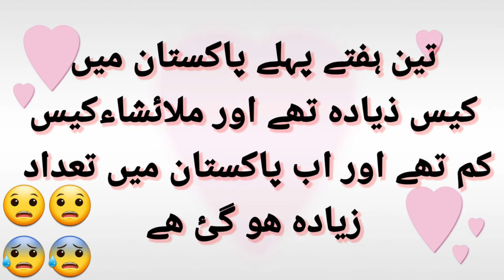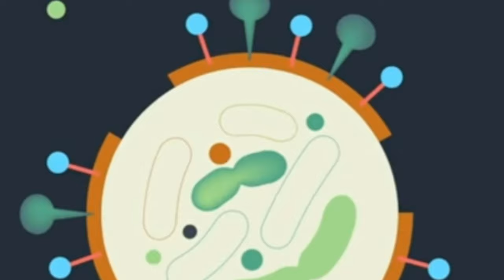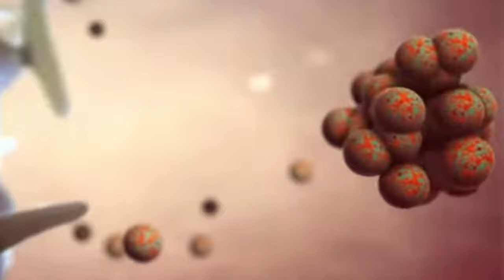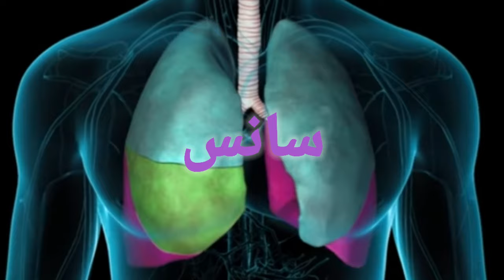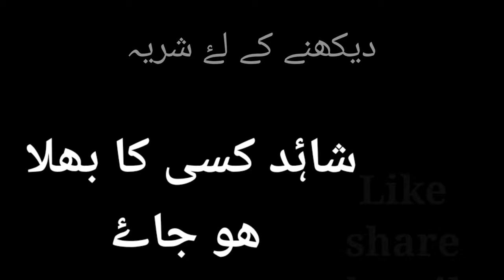How's covid-19 attack one person to another/important tips of covid/how's kill covid by a soap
اسلام علیکم
ہاں جی
میں ھوں حناء
This totat video about coronaviruse.how's coronaviruse attack from one person to another.plz make social distancy. Make 1and half meter dostance bcz covid can't traval more then one and half meter.so i request to all people specially pakistani people dont go outside must covore your face. Don't touch ur nose,mouth and eyes.
belive at Allah. Allah give u food stay home, safe your life, safe your country,love your family
and plz plz plzzzzzz follow the government ruls.

this video is for educational purpose only. copyright Disclaimer under the section 107 of the copyright Act 1976 allowanse is made for "fair use" purpose such as critisicm,comment,news reporting, teaching and research.fair use is permitted by copyright statute that might otherwise be infironging.

keep watching
stay home🙏
جی ہاں میں ھوں حناء
stayhome washyourhand hinamahira Covid-19tips#How'scovidfinishbysoap#Coronaviruse